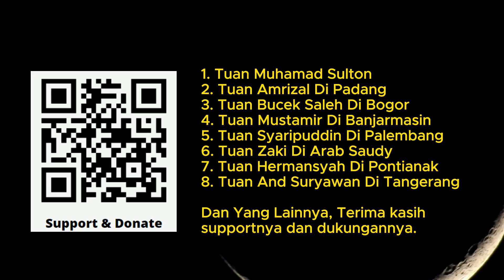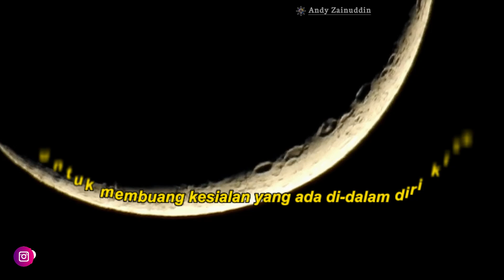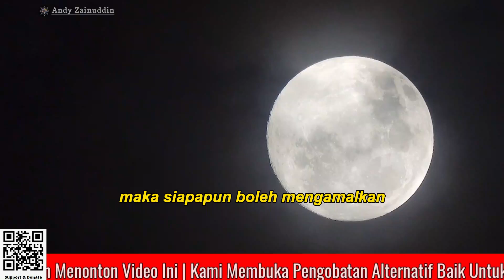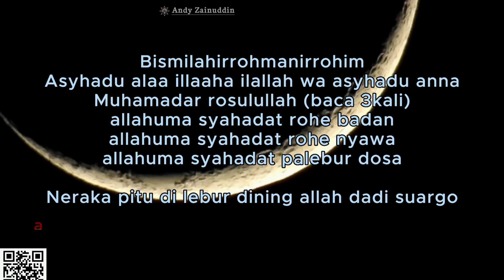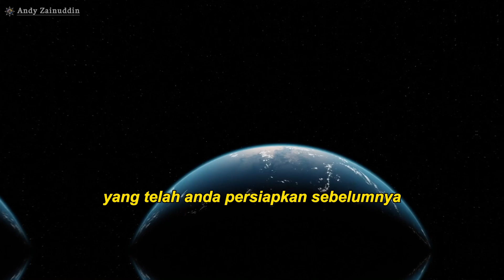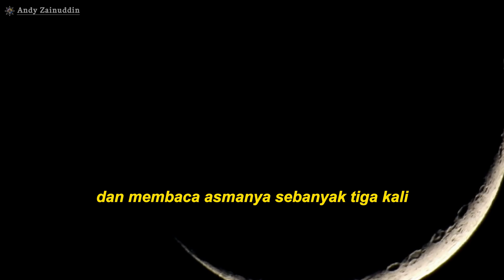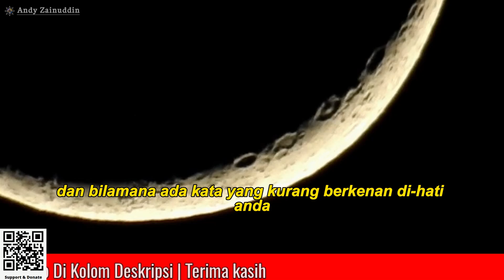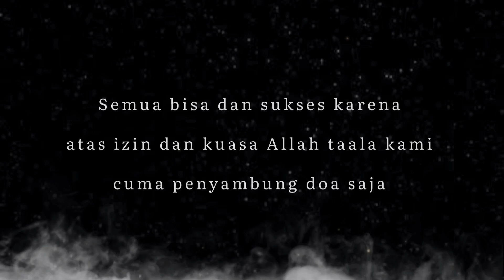Ijazah Syahadat Ruh Semula Jadi || Ilmu Sumpah Adam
Sumpah adam syahadat roh semula jadi yang bertujuan untuk kebaikan kami tidak bertanggung jawab jika anda gunakan untuk keburukan dan asma ini berasal dari kanjeng sunan Kalijaga sampai ke kita saat ini, jadi mari bersama kita lestarikan peninggalan leluhur kita untuk generasi mendatang.

1. Melayani Pengobatan alternatif medis maupun nonmedis
2. Menerima Ruwatan diri, Netralisir Energy Negative Baik Untuk rumah, toko, gedung dll
3. Menerima Backup kemenangan dalam pemilihan gubernur, Bupati, kepala desa dll
4. Menerima Pesanan Hizib Berupa ikat pinggang Kekebalan, Anti Santet Untuk Sareat Diri dll
5. Menerima pesanan pembuatan hizib atau sareat diri baik untuk pangkat, jabatan, Penglaris dll

Tawasulan kirim Al Fatihah keilmuan :
Bismillahirrahmanirrahim
Astaghfirulloohal'azhiim 7x
Nawaitu Li ridhoo-illaahi ta'aalaa (al-faatihah 1x) Ilaa hadoroti nabiyyil mustofa Muhammad Rosulillaahi Sholallaahu Alaihi Wasallama wa alihii wa azwajihi wa auladihi wa dzurriyyatihii Ilaa hadroti nabiyuulaah Adam Alaihis Salam (Al Fatihah 1x) Ilaa hadroti nabiyuulaah Khidir Alaihis Salam (Al Fatihah 1x) wa Ilaa jasadi kedua orang tua sebut nama (Al Fatihah 1x) Ilaa hadroti nabiyuulaah Sulaiman as (al fatihah 1x) Ilaa hadroti nabiyuulaah Dawud as (al fatihah 1x) wa ilaa hadroti yaa malaikat Jibril Mikail Isrofil Izroil Alaihimussalam ( Al Fatihah 1x) wa ilaa hadroti khulafaurrosyidin Abubakar Umar Usman Ali Radiallaahu Anhum (Al Fatihah 1x) wa ilaa hadroti Syeikh Abdul Qodir Jailani ( Al Fatihah 1x) wa Ilaa hadroti syekh magelung (al fatihah 1x) wa Ilaa hadroti syarib abdu Rahman (al fatihah 1x) wa Ilaa hadoroti Syeah Maulana Malik Ibrahim ( Al Fatihah 1x) wa Ilaa hadoroti Syeah Subakir ( Al Fatihah 1x) wa Ilaa hadroti Syeah Yusuf ( Al Fatihah 1x) wa illaa hadroti datu imam Lapeo (Al Fatihah 1x) wa khususon illa Hadratussyaikh  Kiai  Haji  Muhammad Hasyim Asy'ari (al fatihah 1x) wa khususon Illa hadroti man Anjani Syeikh Al-Ghauts Muhammad Al-Mukhotib bi Khitobillah.(Al Fatihah 1x) wa Ilaa hadoroti Al-'Aalim Al-'Allaamah Asy-Syekh Al-Haajji Muhammad Kholil bin Abdul Lathif al-Bangkalani al-Maduri al-Jawi asy-Syafi'i (al fatihah 1x) wa Ilaa hadoroti Syeah Arsyad Al-Banjari (al fatihah 1x)  wa Ilaa hadoroti Syeah Datu sanggul (al fatihah 1x) wa Ilaa hadoroti Syeah Zaini ilmy (al fatihah 1x) wa illaa hadroti syech burhanudin (al fatihah 1x) khususun ilahadroti sunan kalijaga (al fatikhah 1x)khususon ilahadroti gus nur (Al fatikhah 1x)
khususun ilahadroti bapak mudzakir (al fatihah 1x) khususon man ajazani wa ajazahum (Al fatikhah 1x) wa Khususon ilaa hadoroti Arrizalul Ghoib Kulhum (al fatihah 1x) wa ilaa hadroti Al Mukarom Abah Guru Andy Aziz ( Al Fatihah 1x) wa ilaa arwahi abah Usmansyah bin datu Abdul Majid ( Al Fatihah 1x) diri sendiri lahumul (al fatihah 1x)